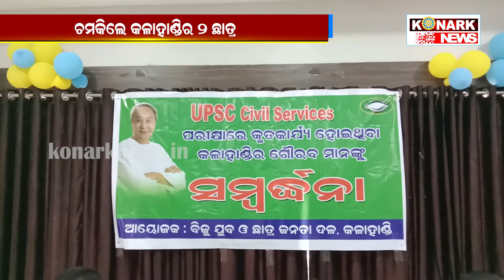ୟୁପିଏସସି ପରୀକ୍ଷାରେ କୃତିତ୍ୱ ହାସଲ କଲେ ଅଙ୍କିତ ଓ ରାହୁଲ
konarknews ୟୁପିଏସସି ପରୀକ୍ଷାରେ କୃତିତ୍ୱ ହାସଲ କଲେ ଅଙ୍କିତ ଓ ରାହୁଲ
କଳାହାଣ୍ଡି ଶିକ୍ଷା କ୍ଷେତ୍ରରେ ଏକ ନୂତନ ପରିଚୟ ସୃଷ୍ଟି କରିଛି । ଜିଲ୍ଲାର ୨ଜଣ ଛାତ୍ର ୟୁପିଏସସି ସିଭିଲି ସର୍ଭିସ୍ ପରୀକ୍ଷାରେ  କୃତିତ୍ୱ ଅର୍ଜନ କରି  ଓଡ଼ିଶା ପାଇଁ ଗୌରବ ଆଣିଛନ୍ତି ।  ଉଭୟଙ୍କ ସଫଳତା ପରେ ଜିଲ୍ଲାରେ ଆନନ୍ଦର ଲହରୀ ଖେଳିଯାଇଛି । ଏନେଇ କଳାହାଣ୍ଡି ବିଜୁ ଛାତ୍ର ଜନତା ଦଳ ପକ୍ଷରୁ ଉଭୟଙ୍କୁ ସମ୍ବର୍ଦ୍ଧନା ଦିଆଯାଇଛି ।